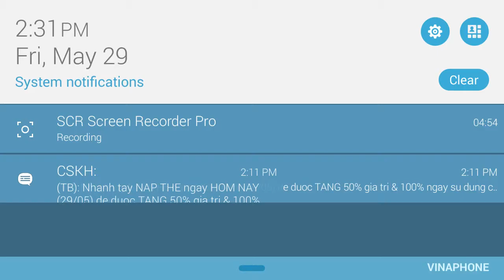PvZ 2 - Lost City - Day 10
Plants vs. Zombies 2 3.6.1 - Lost City Part 1 Update.
This is just a fly-through video...